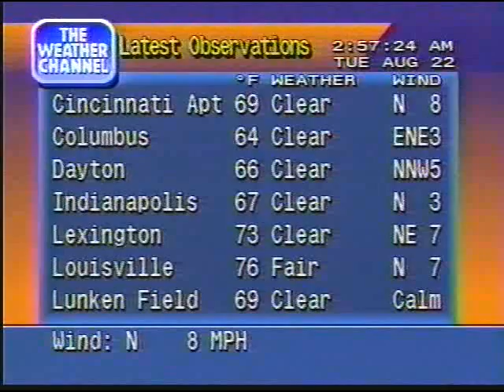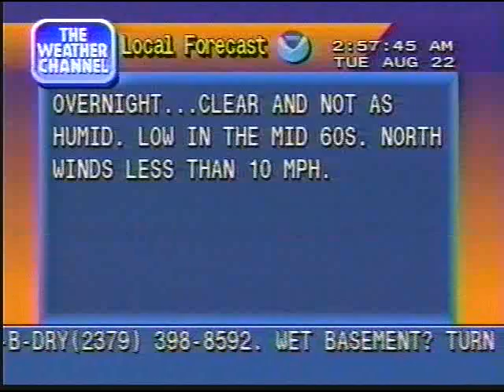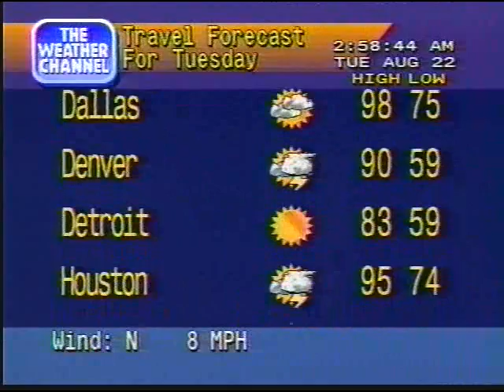Local Forecast Aug 22 1995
3 minute Local Forecast from August 1995. Songs rotate a few times early in the video. Also contains a promo for the International Weather segment (now at 42 minutes after the hour).